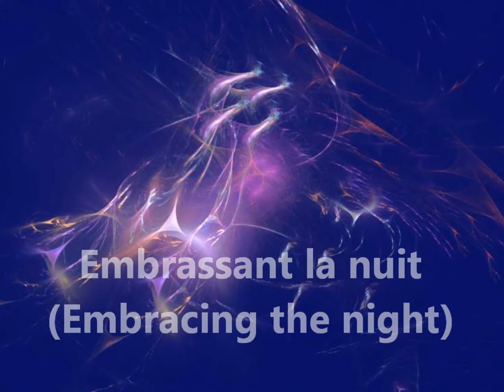Embrassant la nuit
Peter White's "Drive By Night" with nighttime flame fractals by Dave Gates